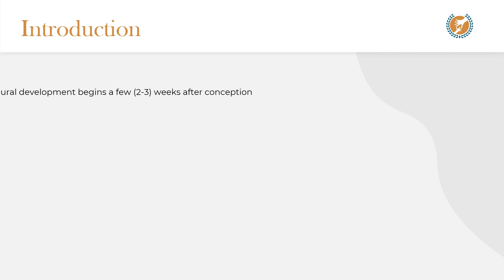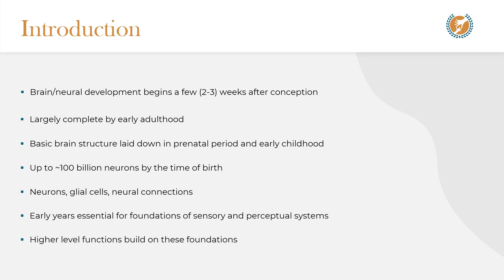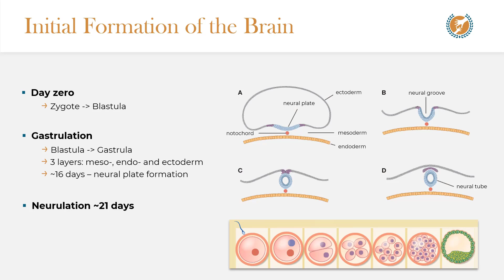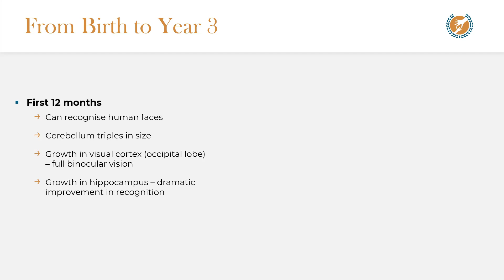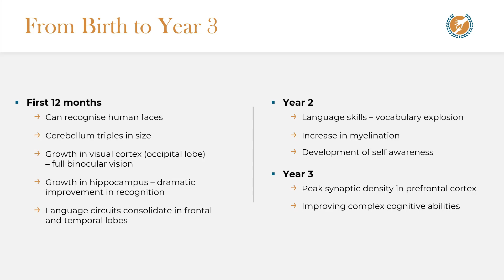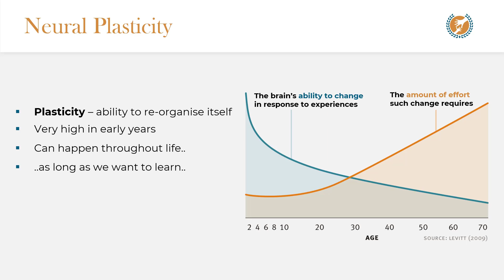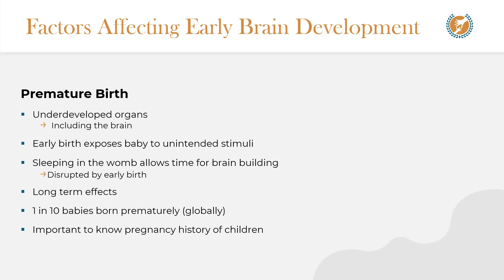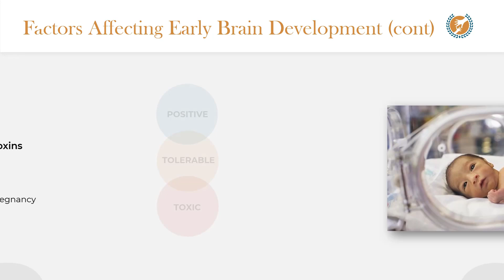Introduction to: Brain Development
A brief look into some of the most important areas of brain development and how it can affect the early years.

Video Sections:
00:06 - 04:44 Baby Brain Development
04:44 - 07:45 Birth to 7 Years
07:45 - 10:05 Neural Connectivity
10:05 - 14:39 Factors Affecting Early Brain Development